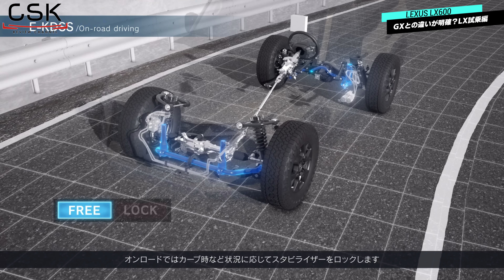【予想外】レクサスGXについて本気で考えながらLX600を試乗！果たして一般人はラダーフレームSUVが購入対象になるのか。レクサスRXと大きく異なる部分や注意点も。この頃のナビは素晴らしかった！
各種リンクはこちら！
従来42,000円だったものが、40,980円となっているようです！
公式商品リンクはこちら！
※4,090円相当
追加で購入が必要なDCソケットはこちら！
「cskreview」
【チャプター】

0:00 はじめに